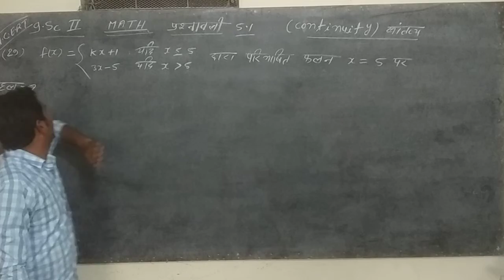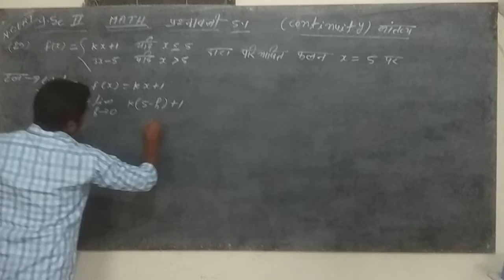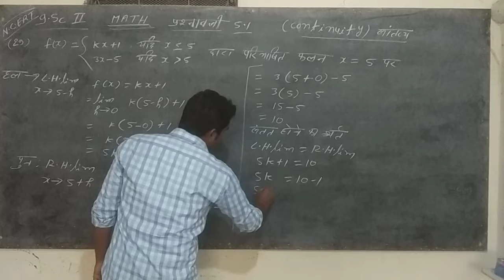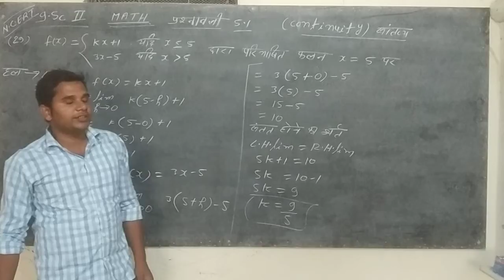I •sc math ex- 5•1 ( continuity) mithun sir kudra